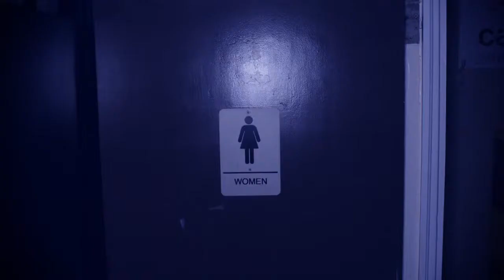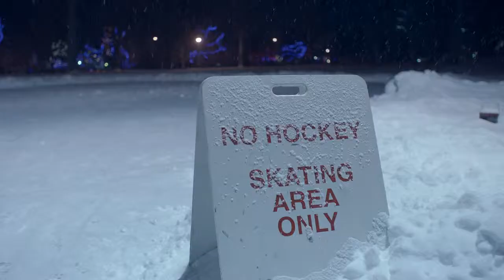PS I LOVE YOU Get Over 2011)